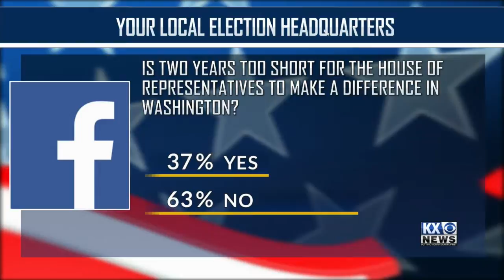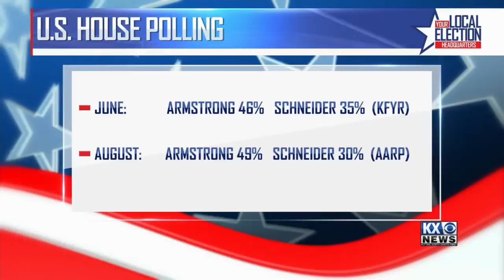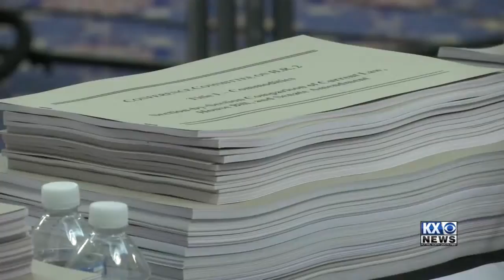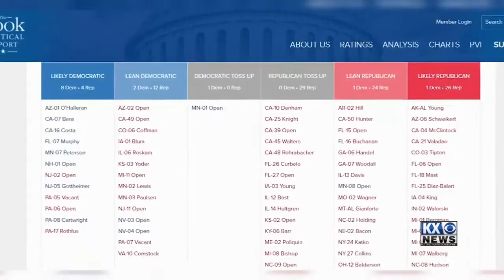ND House Pre-debate Election Special